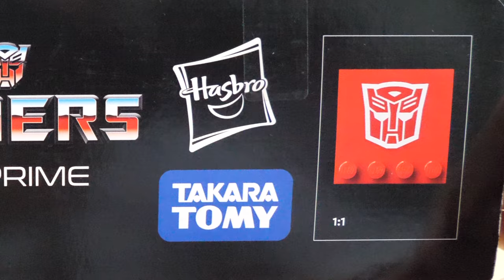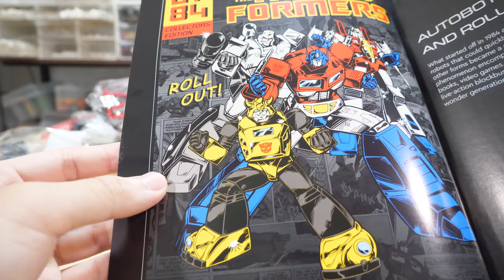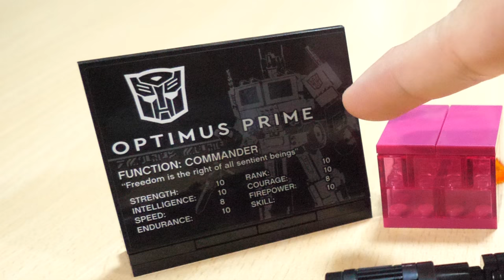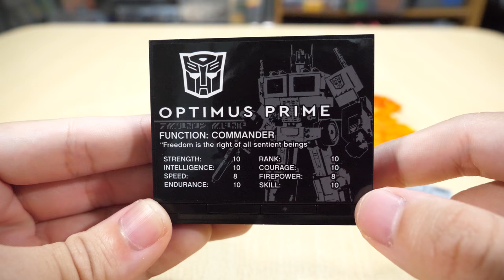【完成度超高い！】レゴ トランスフォーマー オプティマスプライム 【1/2】10302 lego transformers optimus prime [1/2]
今年のレゴの日に買ったオプティマスプライム！
サンプル画像の時点で完成度高いのでめちゃくちゃ楽しみです！
次の動画で変形させて色々と比較したいと思います！

※パソコンの都合で今回の動画は2分割になってます。